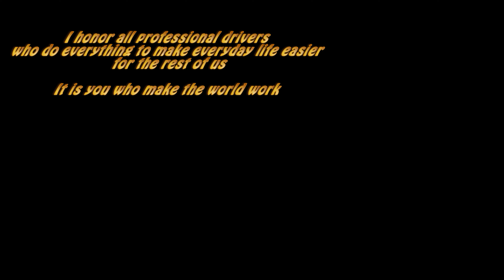Vögele Super 1803-3I paving in the dark , Scania & Volvo Trucks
Paving an dark evening in September in contrast to the Midnight Sun in June.
With a Vögele Super 1803-3i paver and Hamm HX90i roller and Scania R650 , Volvo FH16 hook lift trucks with trailers and truck styling

Asfaltering en kväll i September i kontrast till Midnattsolen i Juni
Med en  Vögele Super 1803-3i läggare samt Scania och Volvo Lastväxlare och en Hamm HX90 vält

Visit us at Facebook / Besök oss på Facebook
The Heavy Equipment and Construction photographers in north Sweden. Maskinfotograferna i Norrbotten. Bm1113 and RilleS88
Construction machines and Heavy Equipment in focus since 2008
 Vogele Super 1803-3i